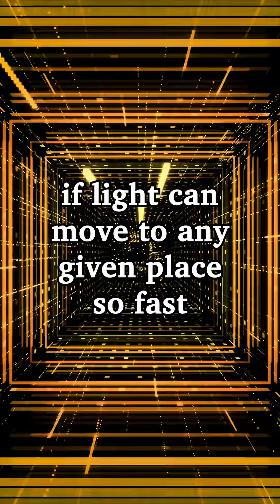InsideofOneSecond infinity interstellar Evolution Universe Humanity thoughts science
"If hummingbirds' flying nature permits them to move its wings more or less about eighty times per second, if a flying honey bee flap its wings more or less around two hundred and thirty times per second, if light can move to any given place so fast that it can go around earth's equator 7.5 times in one second, then one wonders. What kind of such an unknown infinity hides inside of each miserable second of time that allows it to happen? Such an UNKNOWN infinity that humanity has not perceived and understood yet?” - To you, What is knowledge?

Speed of Light fact credited to: Sky at Night Magazine

Our goal is to inspire the PERCEIVING, and the UNDERSTANDING of TRUE FACTUAL KNOWLEDGE, instead of convincing ignorance and superstitions rule humanity. Our thinking words may be completely wrong. Our thinking words are meant to inspire. Our thinking words were influenced by ideas, theories, beliefs, imagination, knowledge, and wisdom from past and current scientists, theoretical physicists, educational teachers, poets, thinkers, philosophers, astronomers, mathematicians, educational documentaries, theologians, and religious priests.

Again, we want to thank Soundstripe.com and AEJuice.com.

Also, we want to thank the incredible, talented, amazing, music artist(s) - Allex -- It's song, “ BLACK WATER “.